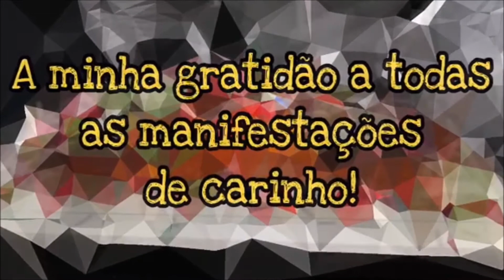ANIVERSARIO + AMIGOS = COMBINAÇÃO PERFEITA!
ANIVERSÁRIO + AMIGOS = COMBINAÇÃO PERFEITA!
Ontem foi um dia muitíssimo especial para mim, onde recebi muitas mensagens e manifestações de carinho.
O meu muito obrigado por tornarem a minha vida muito melhor!